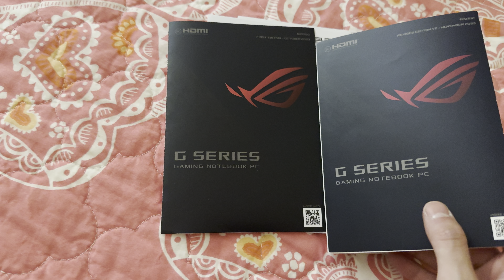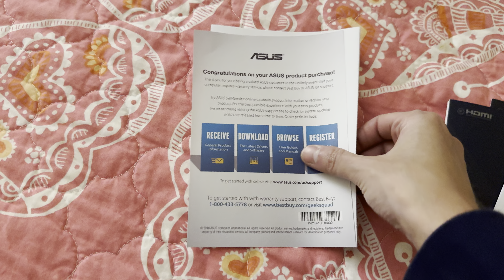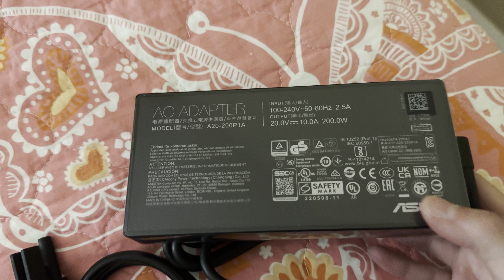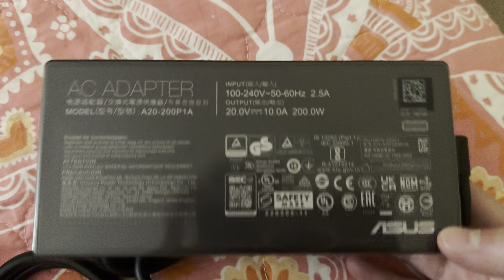ASUS G16 gaming laptop NVIDIA RTX 4070, 240HZ, 1TB SSD (Unboxing, Part 1)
ASUS G16 gaming laptop NVIDIA RTX 4070, 240HZ, 1TB SSD